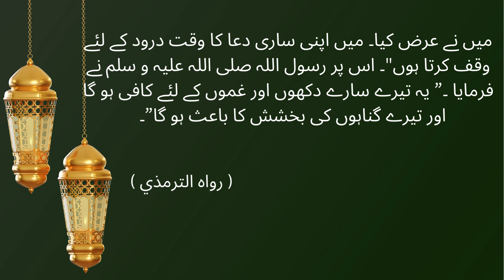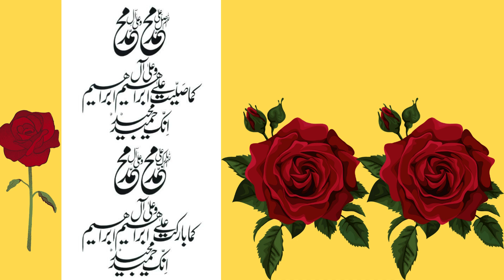درود شریف کے معجزے والا وظیفہ